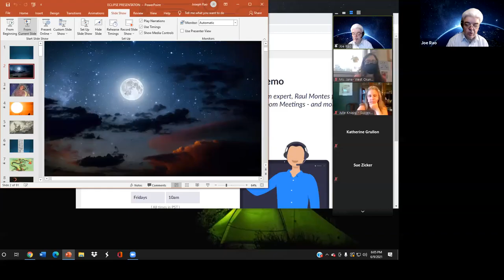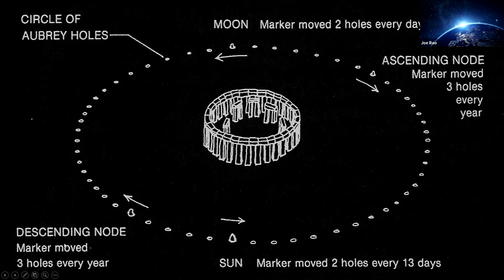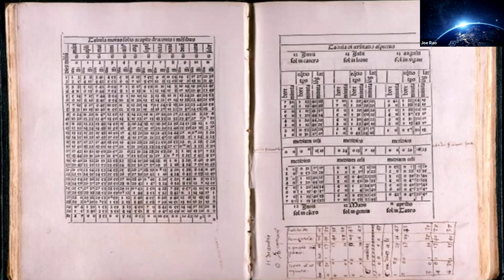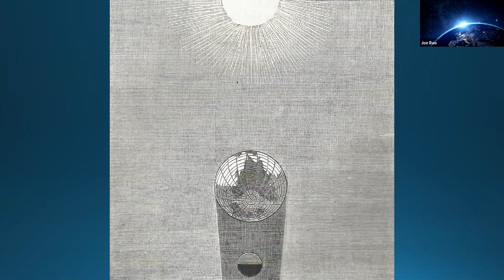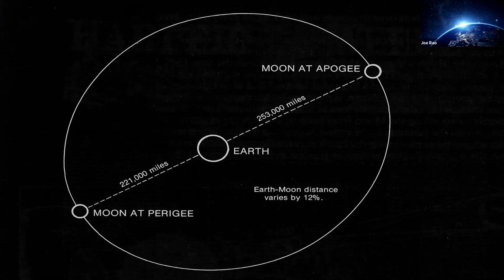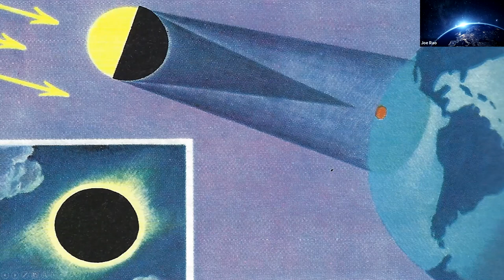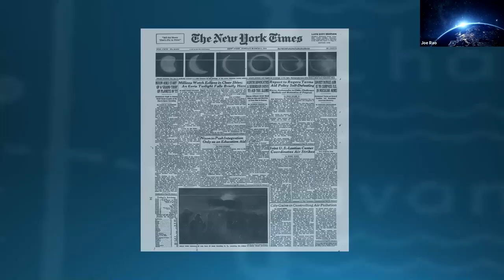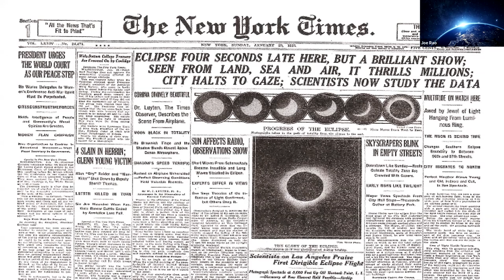A Sunrise Scimitar: Solar Eclipse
Presented by acclaimed broadcast meteorologist, Joe Rao. Joe tells us of the June 10th partial eclipse as well as an in-depth history of eclipses.